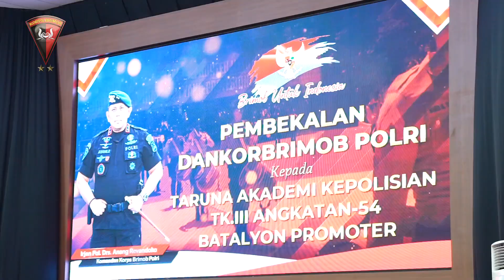PEMBEKALAN KEPADA TARUNA DAN TARUNI AKPOL TK III ANGKATAN 54 BATALYON PROMOTER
Pembekalan Taruna Taruni Tingkat III/54 Batalyon Promoter di Akpol

Dankorbrimob Polri Irjen Pol Drs Anang Revandoko mengunjungi dan memberikan pembekalan kepada Taruna Taruni Tingkat III/54 Batalyon Promoter di Akademi Kepolisian, Semarang, Jawa Tengah. Dalam pembekalannya, Irjen Anang berpesan kepada calon perwira untuk selalu setia kepada Negara dan siap melawan siapapun yang berusaha meruntuhkan kedaulatan NKRI.

Taruna Taruni Tingkat III/54 Akpol diberikan pelatihan Pasukan Huru Hara dan Anti Anarkis yang merupakan salah satu kemampuan Korps Brimob Polri. Para Taruna Taruni yang mengikuti pelatihan ini disematkan brevet kemampuan Anti Anarkis.

Kunjungan ini diakhiri dengan berkeliling kampus Akademi Kepolisian bersama Gubernur Akpol Irjen Pol Drs Suroto M.Si.